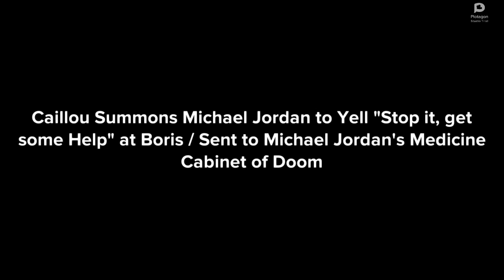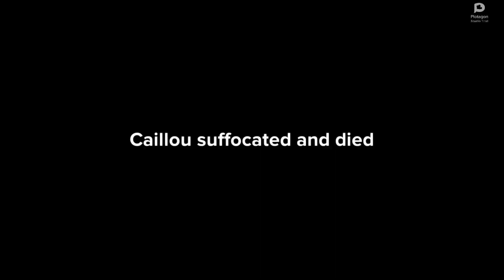Caillou Summons Michael Jordan to Yell "Stop it, get some help" at Boris / Sent to Michael...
*Full video title: Caillou Summons Michael Jordan to Yell "Stop it, get some help" at Boris / Sent to Michael Jordan's Medicine Cabinet of Doom*

In this video Caillou summons Michael Jordan by using Plotagon logic and he forces him to yell "Stop it, get some help" at his dad! He gets caught, and sent to Michael Jordan's medicine cabinet of doom! Hope you enjoy!